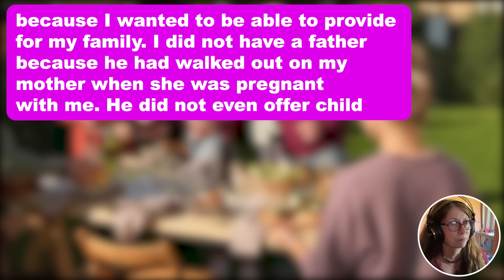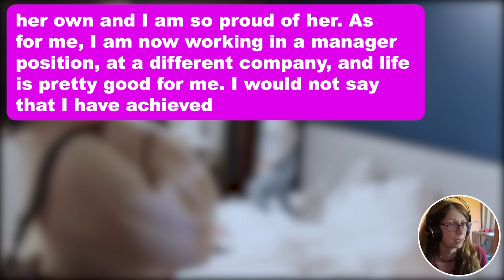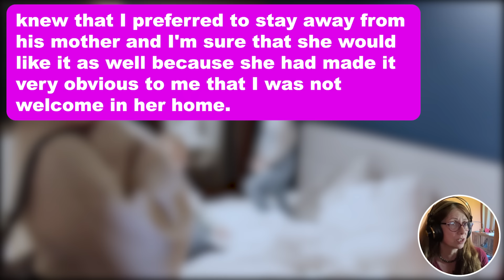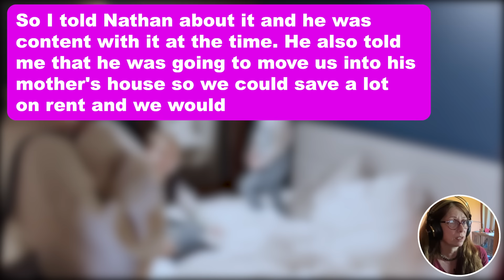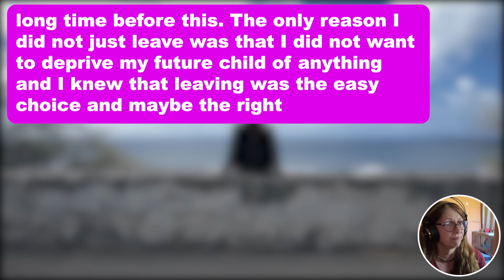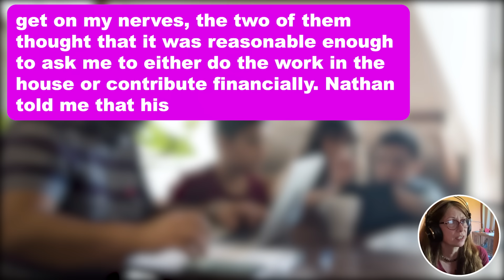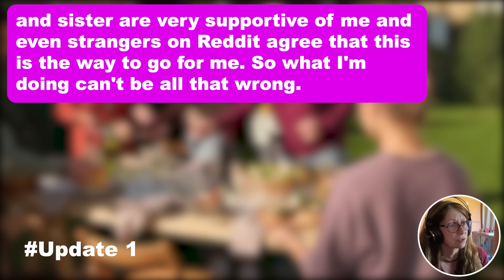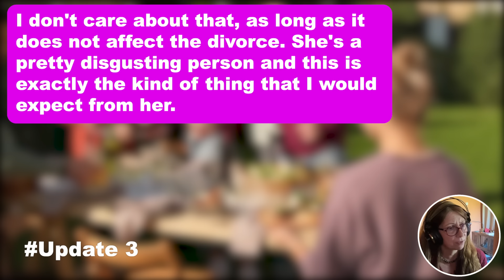3 UPDATES: I Finally Went On Maternity Leave In My 7th Month Of Pregnancy But My MIL & Husband....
3 UPDATES: I Finally Went On Maternity Leave In My 7th Month Of Pregnancy But My MIL & Husband Decided To Kick Me Out Bcuz I Wasn't "Contributing To The House"...I Calmly Told Them: "Your Loss" & Pulled Out These Papers...

Hi, so I am a 30-year-old woman and I have been working since I was 18. I did not really come from a financially well-off family and growing up, we did not really have a lot of money. I went to public school and I realized very early on in life that money meant a lot and so I made up my mind that I was going to skip college and start working as soon as I could because I wanted to be able to provide for my family. I did not have a father because he had walked out on my mother when she was pregnant with me. He did not even offer child support and he literally disappeared a couple of weeks after my mother found out that she was pregnant and told him about it. So there was no way to track him and she had a lot of other things to worry about at the time, so she did not bother to do so either. And my mother got pregnant out of wedlock, which is not something that my grandparents approved of. They were very traditional and they actually wanted to terminate the pregnancy but she did not do so and they ended up kicking her out. She was just 19 at the time and she was still in college but she had to drop out because she did not have the means to be able to afford the tuition. And her family had cut ties with her, so she did not have anyone else to go to. So she started working as a cashier in the nearby grocery store and tried her best to make ends meet because she was desperate and she also had to think about her medical expenses because of the pregnancy.